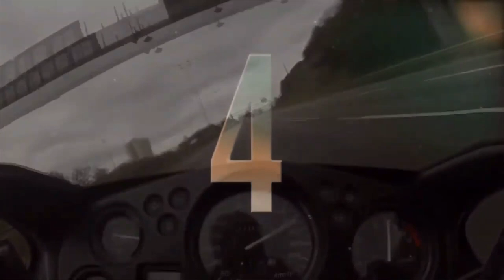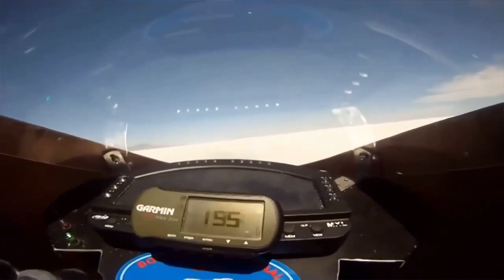Top 10 fastest bikes in the world 2020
This video is including Top 10 fastest bikes in the world 2020

10.
9. SuzukiGSX-R1000
8. KawasakininjaZX-14R
7.
6.
5.
4.
3.
2. LightningLS-218
1.

🚲top speed
🚲motorcycles
🚲fastest bikes